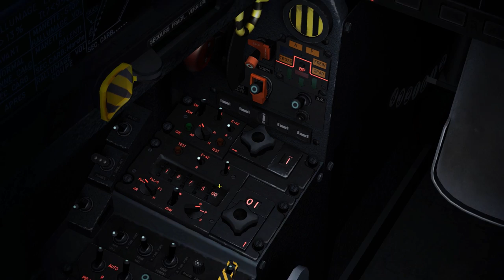DCS World 1.5.4: Mirage Night landing using Approach Autopilot (11 m/s Crosswind - Thunderstorm)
Night Thunderstorm landing utilizing Autopilot - Approach Hold Mode

PC Specs
Processor: Intel i7 920 (OC at 3.6 Ghz)
Graphics Card: Nvidia Windforce GTX 960 2 Gig Vram (OC at 1444 Mhz)
Ram: 10 Gig DDR 3
SSD: 850 Evo 258 Gigs drive